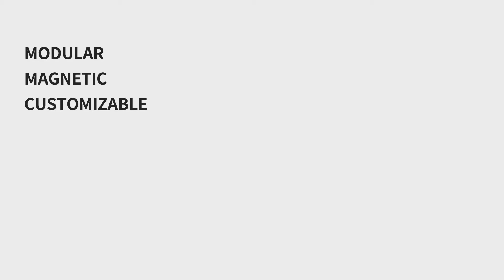MagEasy™ Hybrid Workstation Modular Magnetic Organizing Kit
kickstarter
magnetic desk organizer